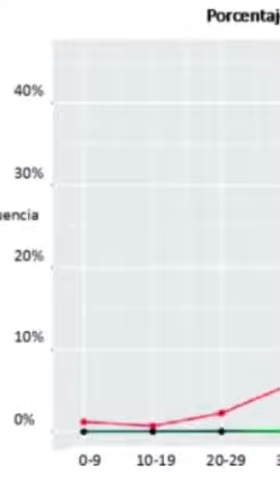Nueva normalidad - Movimiento Ciudadano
Sabemos que han sido días difíciles, pero, por favor, no bajemos la guardia. Sigue con las medidas de prevención como lavarte las manos constantemente y, si puedes, sigue quedándote en casa para vencer al coronavirus.